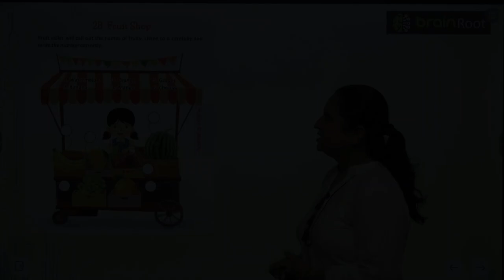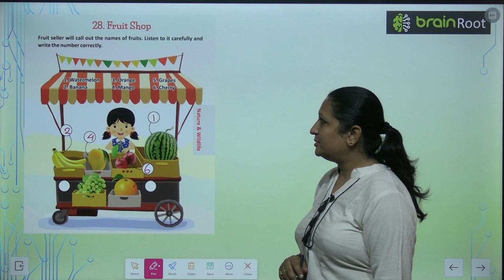Brain Root Class 1 Chapter 28 Fruit Shop